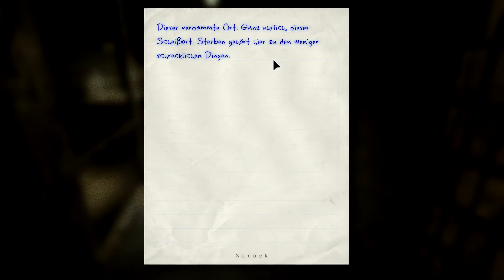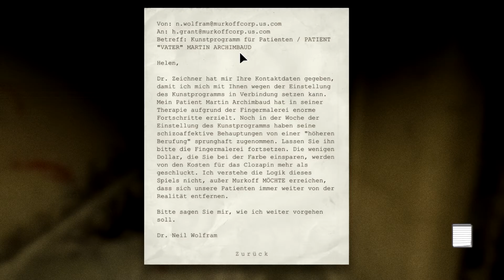Let's Play OUTLAST #005 - Durch den Zellenblock (Deutsch,German)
NUR FÜR PERSONEN AB 18 JAHREN!!!

In Outlast schlüpft man in die Rolle des Journalisten Miles Upshur, der durch einen Hinweis über verborgene und gefährliche Machenschaften in einer Irrenanstalt names "Mount Massive" erfährt.

Und was macht der gute Journalist, wenn er eine gute Story wittert? - Er packt seine Kamera ein, setzt sich in sein Auto und begibt sich auf dem Weg zur eben erwähnten Anstalt.

Soviel also erst einmal zu der Person die ihr spielt. Die eigentliche Story spielt sich nämlich dann in der Anstalt ab und ist zum Teil etwas verwirrend. Möchte hier aber zwecks Spoilern nicht zu viel verraten.

Geht ihr anfangs noch davon aus, dass ihr einfach ein wenig in dem (sehr, sehr) großen Gebäude nach Hinweisen wie Dokumentenmappen oder Notizen sucht, artet diese "Suche" relativ schnell aus, denn so leer wie das Haus von außen scheint, ist es überhaupt nicht.

Zudem trefft ihr in der Anstalt noch auf gewisse andere Charaktere, welche keine Insassen sind. Was macht ein wohl verrückter Priester dort? Wer ist der "Walrider"? Werden hier immernoch Experimente durchgeführt?